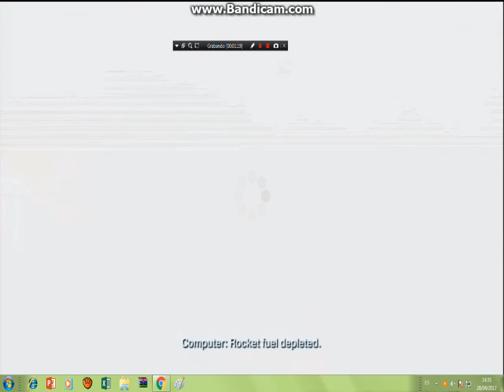cars 2 gameplay